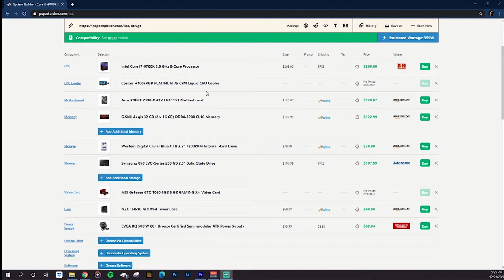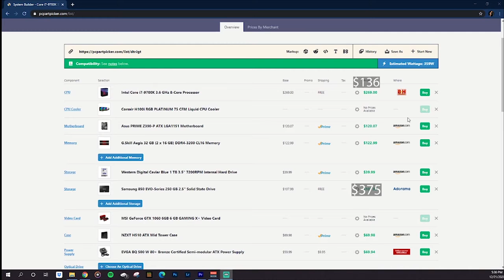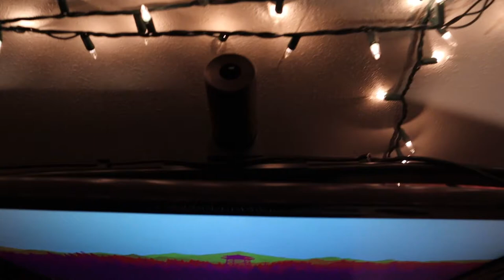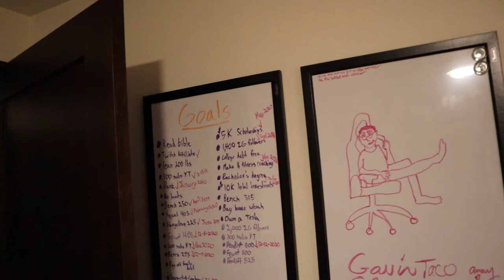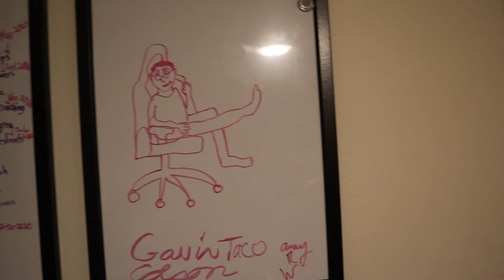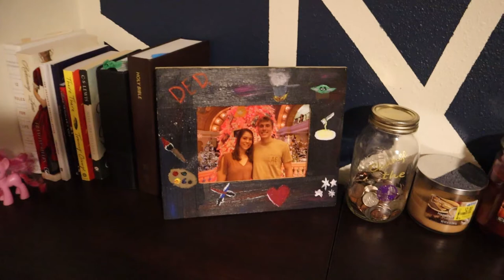MY $3,000 DESK SETUP AND ROOM TOUR!!